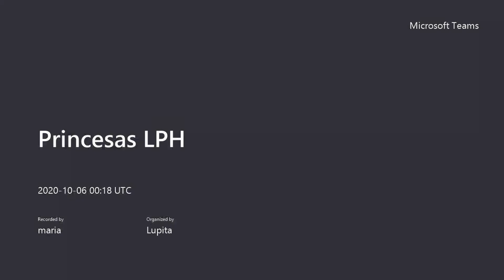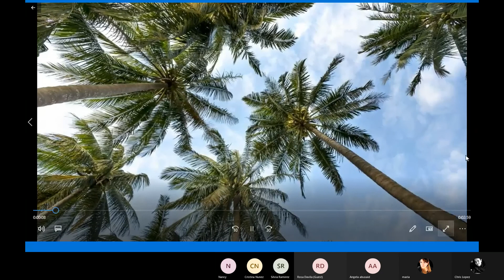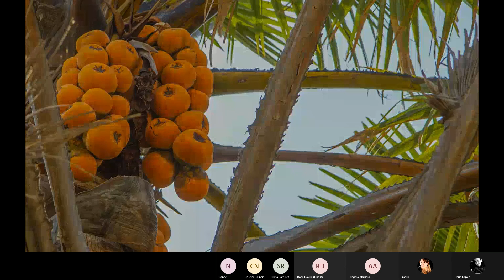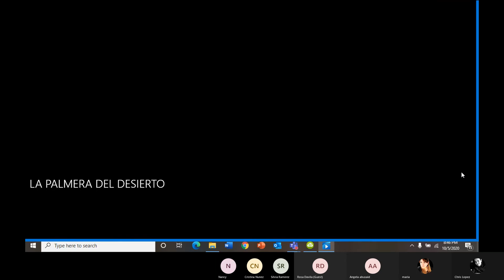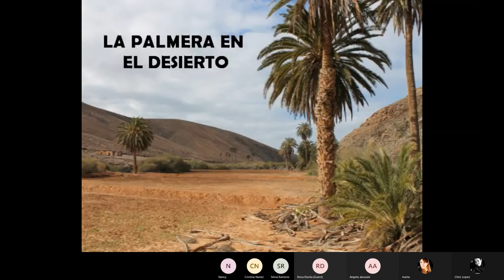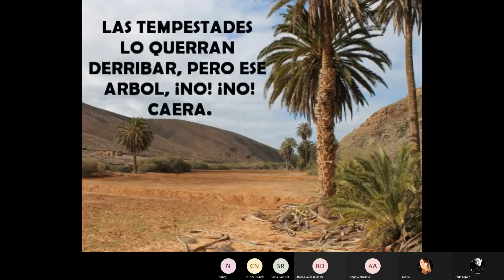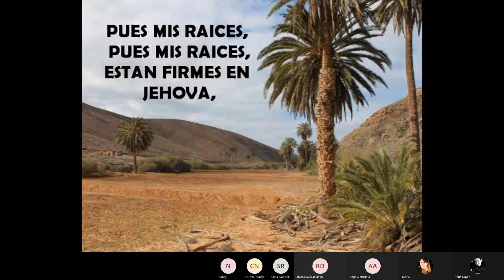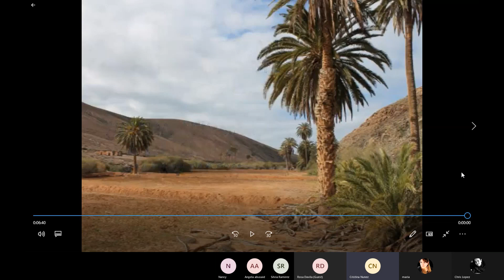La palmera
palabra por Rosita.